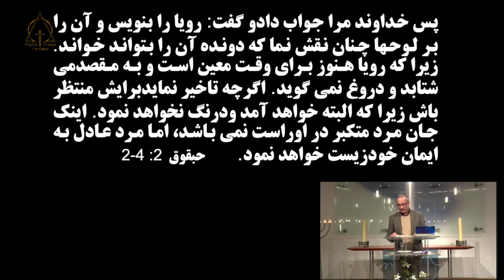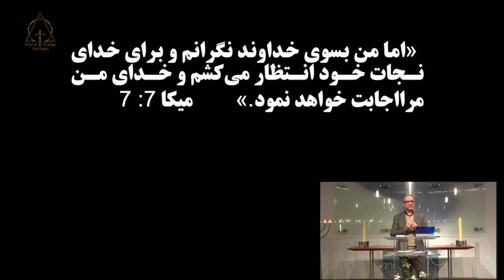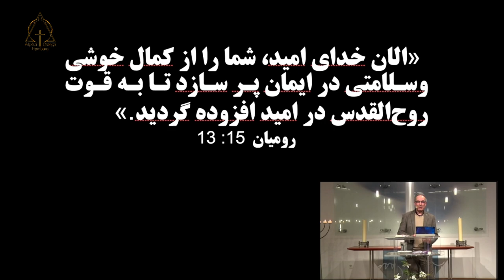برادر نور رویا، آرزو، امید ۲۰۲۴-۰۱-۲۱